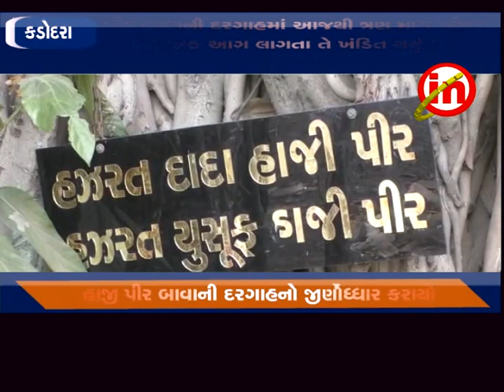કડોદરા - હરિપુરા ગામે આવેલ હાજી પીર બાવાની દરગાહનો જીર્ણોધ્ધાર કરાયો